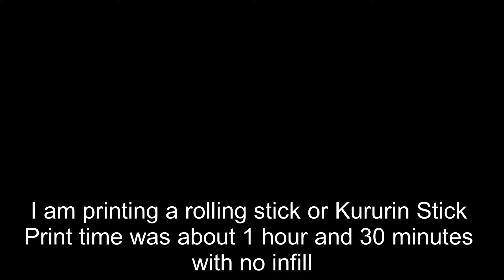Kururin Rolling Stick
model-